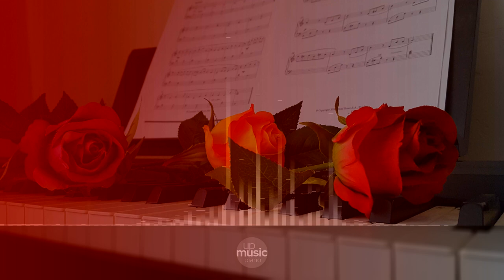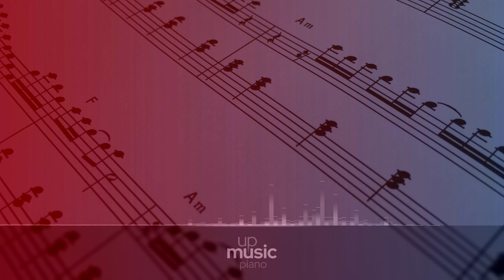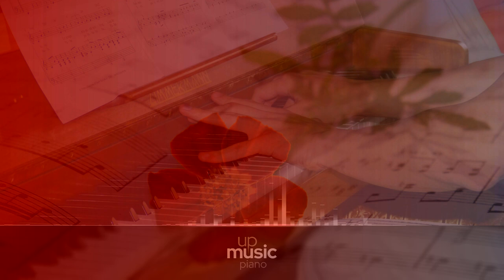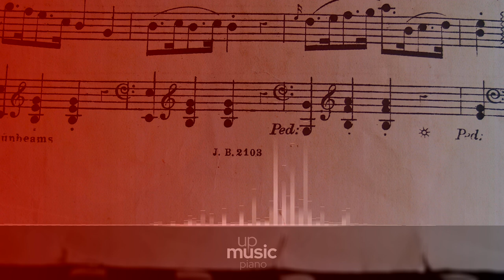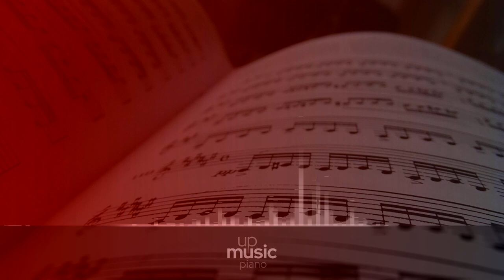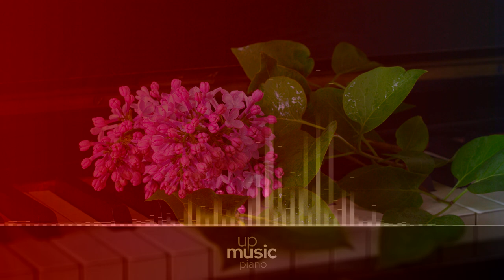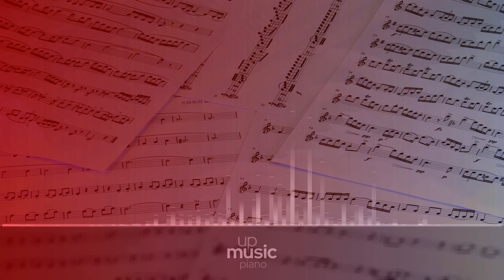Scherzo, Op 4, by Natsumi Kataoka ∙ upmusic ∙ piano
Brahms Scherzo, Op. 4

Johannes Brahms wrote his Scherzo for Piano,Op. 4, in 1851. It is a single movement piece in the key of E flat minor, which was published in 1854 together with his Op. 5. The dedicatory reads ''einem Freunde Ernst Ferdinand Wenzel zugesignet''. A standard rendition of the piece takes around 9 minutes.

Composer: Johannes Brahms
Form: Scherzo
Key: E-Flat Minor
Instrument: Piano
Period: Romantic